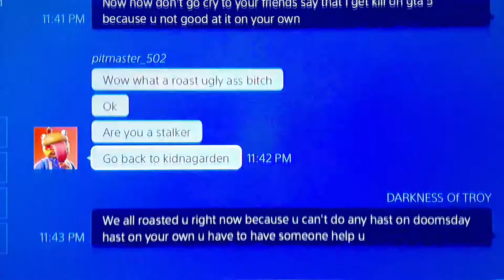Roasting this kid he think he better then my crew